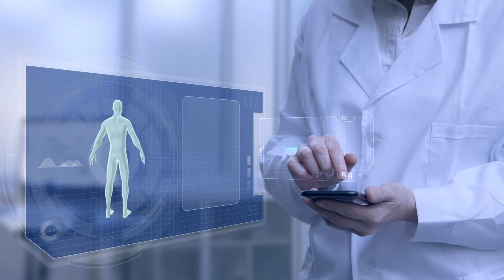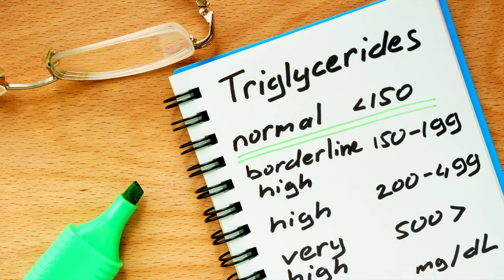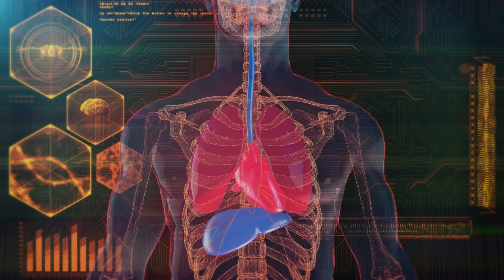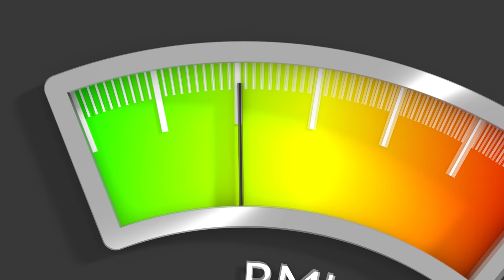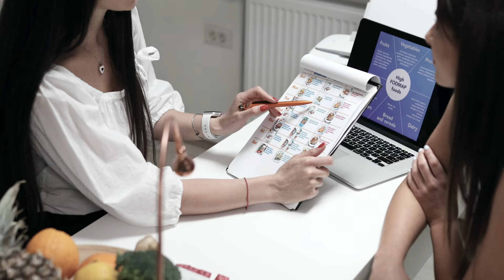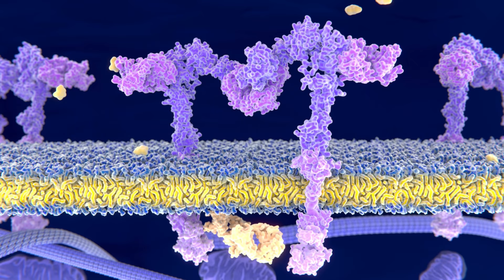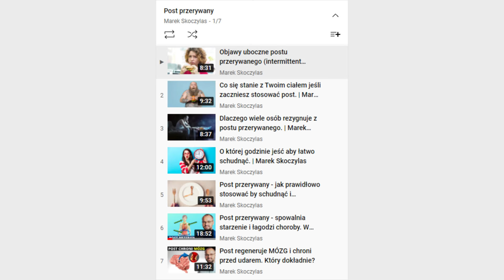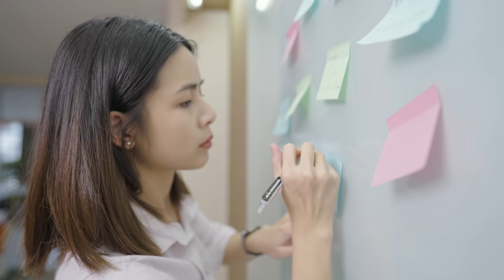Obniż TRÓJGLICERYDY naturalnymi metodami. Zmniejsz ryzyko zawału.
↓ SPIS TREŚCI
0:00 Wstęp
1:36 Trójglicerydy
5:48 Waga, ćwiczenia fizyczne
7:48 Spożycie cukru
9:26 Błonnik
10:18 Tłuszcze trans
11:00 Tłuste ryby
12:04 Roślinne kwasy tłuszczowe
13:39 Orzechy
14:34 Jedz regularnie
15:33 Alkohol
16:46 Suplementacja
20:16 Podsumowanie
21:35 Moja książka
22:19 Zakończenie